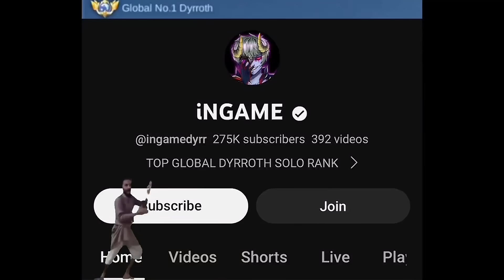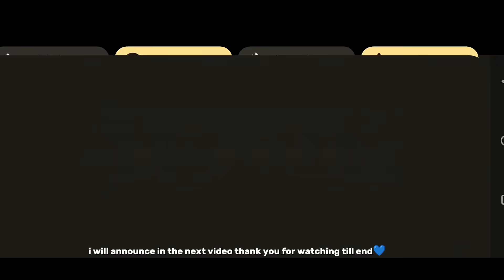GLOBAL DYRROTH BEST HYPER 1 HIT BUILD THAT CAN 1 SHOT EVERYTHING IS 100% Broken!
𝐒𝐨𝐧𝐠:🎵Used:
MAGIC MUSIC
Please credit the artists and link to this song.

VINJAY
NEFFEX
NCS - NoCopyrightSound Magic Music